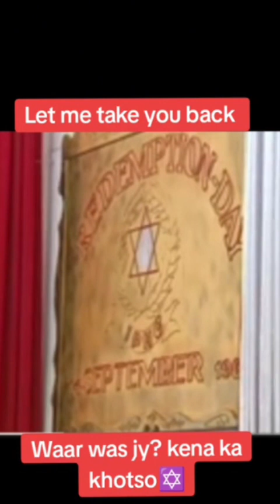A wonderful memory indeed... Tsenang ka kgotso